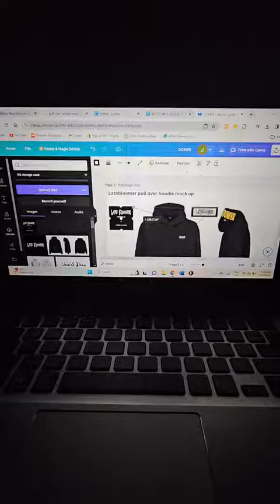Day 18 HOODIE MOCK UP #1✨️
Edit: I spent four hours on this video yesterday and it posted with all my overlays as black squares and I had to remake it this morning 😡